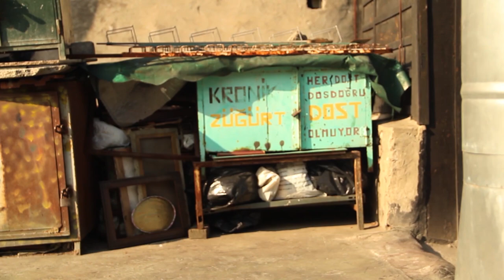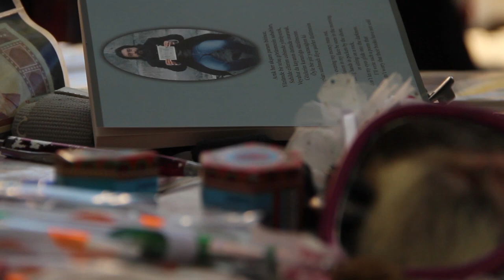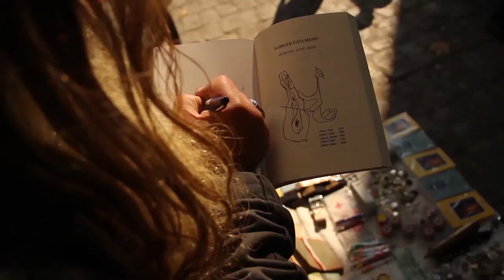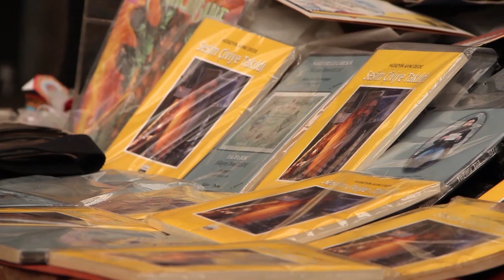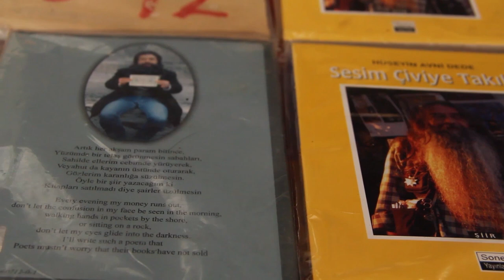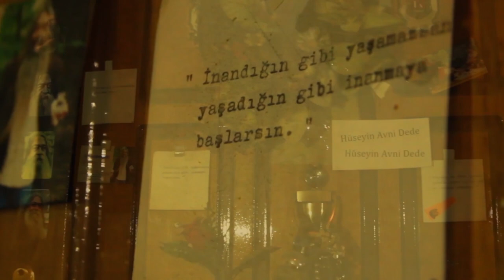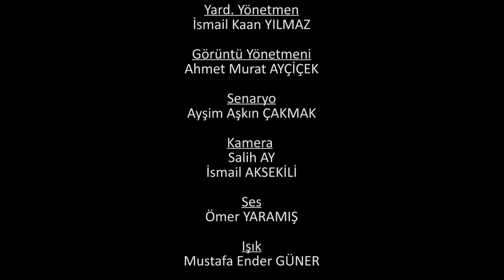Tek Şekerli Çınaraltı Belgeseli Hüseyin Avni DEDE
Hüseyin Avni Dede kimdir?

Şair Durmuş Dede'nin oğludur.

Beyazıt İlkokulu'ndan sonra Şehremini Lisesi'nde okudu.

Neyzen Tevfik gibi münzevî bir hayat yaşadı.

İstanbul Çınaraltı'nda kitaplarını satarak hayatını kazanma uğraşı verdi.

Açık hava şiir sergileriyle dikkat çekti.

İtalyan Kültür Merkezi'nin düzenlediği şiir matinesine katılarak derece aldı (22 Mart 1973).

Eserleri:
Şairler Üzülmesin (1973)
Acıya Kurşun Geçmez (1976)
Ben Ölmeden Önce (1977)
Yağma Yok (1978)
Tek Şekerli Çınaraltı (1983)
Keman Çalan Ölüler (1985)
Bizans Tabut Çiviler (1988)